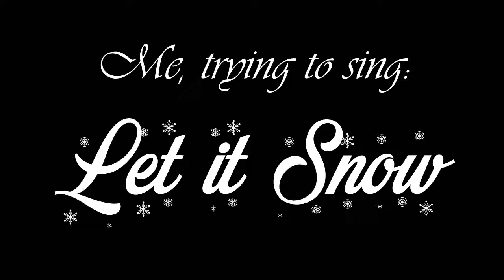Bart Zeal - Let It Snow - Cover Bing Crosby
This is my holiday rendition of Let It Snow by Bing Crosby. Happy Christmas!

Lyrics:
Doesn't show signs of stopping